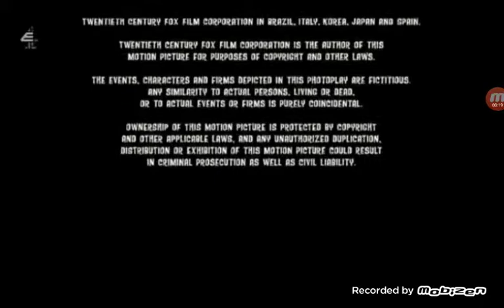Closing to Strawberry Shortcake: The Chubbchubbs 2 (2016) DVD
Strawberry Shortcake: The Chubbchubbs 2 (2016) Closing DVD
Strawberry Shortcake: The Chubbchubbs 2 (2016) DVD Menu